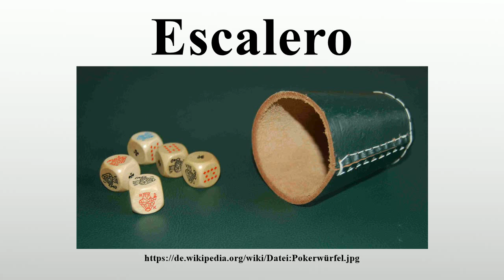Escalero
Vielen Dank für Ihre Unterstützung:

Escalero, Eskalero oder auch Eskalero Würfelpoker ist ein vom Kartenspiel Poker inspiriertes Würfelspiel, das in Österreich sehr weit verbreitet ist.Verwandte Spiele sind Yacht mit den kommerziellen Versionen Yahtzee und Kniffel, sowie Generala, Cheerio und des Weiteren Cameroon und Double Cameroon (mit zehn Würfeln), Crag (mit drei Würfeln), Hindenburg und Querpokern.

Bild-Copyright-Informationen
Urheber Info: Roland Scheicher in der Wikipedia auf Deutsch (Originaltext: de:Benutzer:Roland Scheicher)